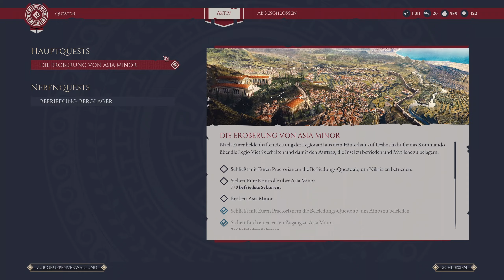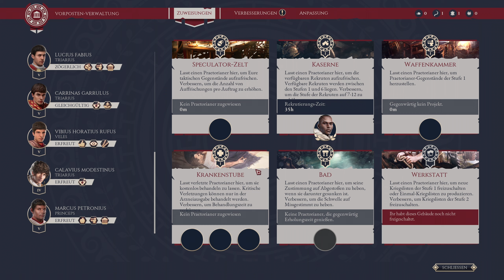Expeditions: Rome - 016: Die Befriedung von Ainos | Gameplay German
Die Eroberung von Asia Minor schreitet weiter voran!
Werden wir wieder als Sieger das Schlachtfeld verlassen?

Ich hoffe euch gefällt die Folge!

► Hier gibt es: Battlefield, First Person Shooter Games und noch viel mehr...Kommt aus Interesse und bleibt weil Ihr es geil findet!

►TITEL: Expeditions Rome
►GENRE: RPG, Strategie, RPG, Gruppenbasierte RPG, CRPG
►ENTWICKLER: Logic Artists
►PUBLISHER: THQ Nordic
►VERÖFFENTLICHUNG: 20. Jan. 2022

► Software Used: Davinci Resolve Studio 17